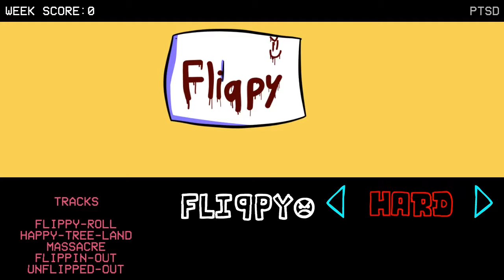Friday Night Funkin VS Flippy - Probando Mods #38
Holaa a todos ¿Cómo están? Espero que bien, hoy les traigo el capitulo numero 41 de Friday Night Funkin! Espero que les guste!!

0:00 Inicio
01:04 Flippy-Roll
03:00 Happy-Tree-Land
04:35 Massacre
07:29 Flippin-Out
13:24 Unflipped-Out
16:27 LOL